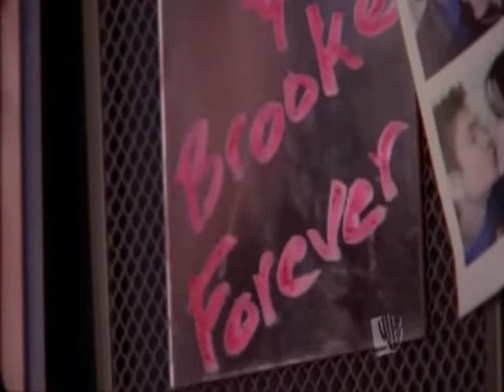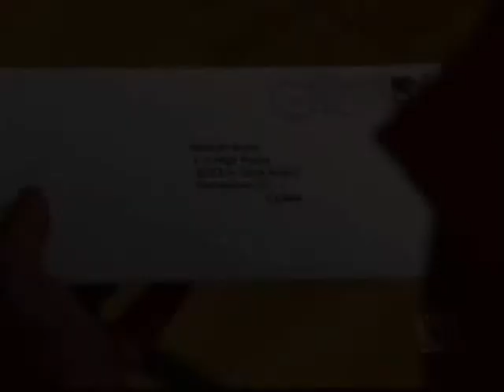AU Amnesia8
chapter 8.we're close to the end!

plot: lucas gets really pissed of with brooke FOR THE CHRIS'S thing (remember they slept together in season 3) and calls the wedding out. jake,who was in savannah tells peyton and lucas that he saw nathan there and the two decides to go to savannah to convince him to come back, nathan is still angry with lucas but then explain him that he needs sometime to think and won't come back for now,so the two separets peaefully.
lucas tells haley about his trip, and the girl sends nathan's wedding ring to him to remind him that she'll be waiting for him...enjoy!